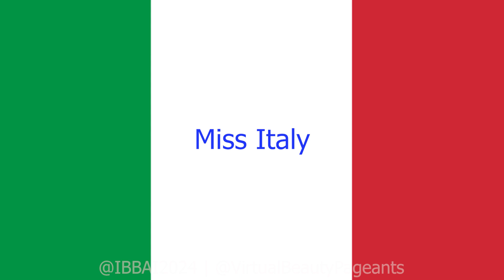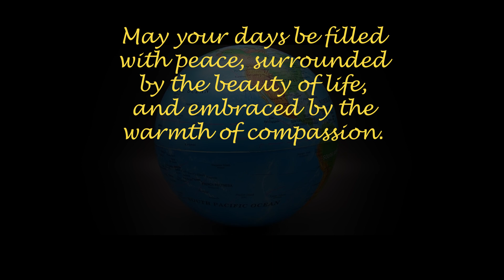MISS UNIVERSE (Part 6) Cast Your Vote. Leave a comment. Who should win in this episode?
VIRTUAL MISS UNIVERSE (Part 6)
International Beauty By AI (@IBBAI2024)
(The Virtual World Of Beauty Pageants)